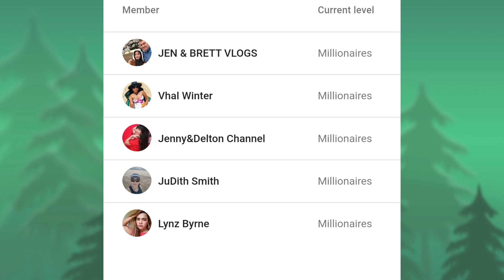Relocating Steel Trusses | May na-ipit na kamay 😫📍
Hi everyone i truly appreciate your time & effort for Watching, Thank you so much it's a big help for my content.

Once again Thank you to all my Member's and to all viewer's, Blessed you all guy's 🙏.